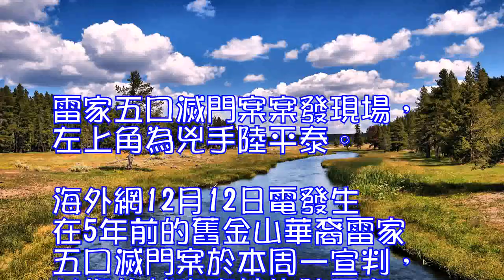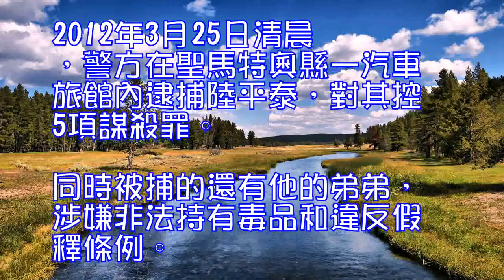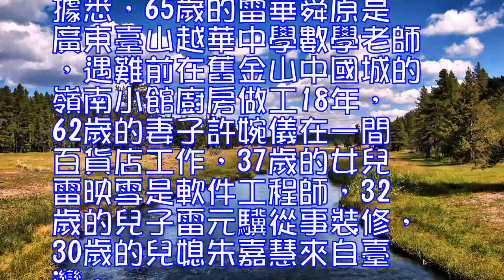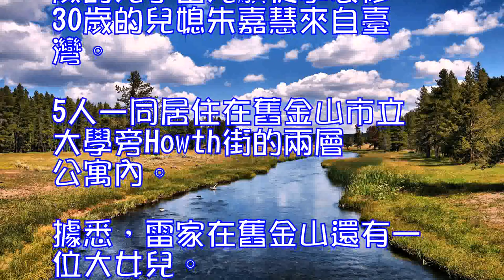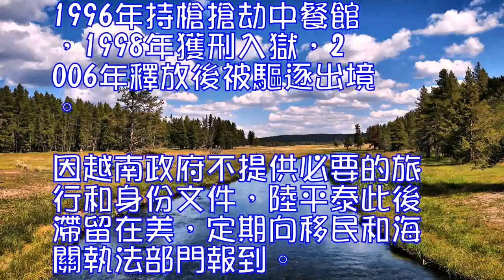舊金山華裔五口滅門案：越南裔兇手謀殺罪名成立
雷家五口滅門案案發現場，左上角為兇手陸平泰。

海外網12月12日電發生在5年前的舊金山華裔雷家五口滅門案於本周一宣判，41歲的越南裔被告陸平泰被裁定5項一級謀殺罪名成立，將面臨終身監禁不得保釋的刑期處罰。

據美國中文網報道，在經過6天的審議討論後，舊金山最高法院陪審團於周一做出裁決，陸平泰5項一級謀殺罪名、5項企圖搶劫罪名及2項盜竊罪名成立。陸平泰將在周二出庭，法官將決定其刑期宣判的日期。

地區檢察官賈思森在法庭外說：“這是一起及其殘忍可怕的謀殺，我們很高興為受害者家屬和社區討回瞭公道。”而陸平泰的辯護律師則表示，可能計劃上訴。

該案結案呈詞在上周三已經進行，陪審團當天下午便退庭商議，除瞭周五休庭之外，一共審議瞭6天。
案情回顧：
案發於2012年3月23日，雷家五口包括65歲父親雷華舜、62歲母親許婉儀、32歲兒子雷元驥、30歲兒媳朱嘉慧及37歲女兒雷映雪，被發現在位於舊金山市立大學旁Howth街的一寓所內慘遭毒手。案發後，當局從兇案現場及車上得到血液和DNA的證據。2012年3月25日清晨，警方在聖馬特奧縣一汽車旅館內逮捕陸平泰，對其控5項謀殺罪。同時被捕的還有他的弟弟，涉嫌非法持有毒品和違反假釋條例。
在此前的庭審中，檢察官弗萊明展示瞭案發現場血腥的屍體和死者傷口照片，令人毛骨悚然。現場照片顯示，5具屍體分別位於屋內不同地方，雷華舜、許婉儀夫婦倒臥在大門旁的車房內，兒子雷元驥和兒媳朱嘉慧在一樓近樓梯不同位置，女兒雷映雪則伏屍二樓。現場除瞭大量血跡，還被噴上白色油漆，部分屍體蓋上白色被子。
驗屍官作證時展示瞭5位死者的傷口照片，每位死者頭部最少有5處傷痕，62歲雷母許婉儀頭部更多達22處傷口。除瞭頭部多處傷痕，每人手腕都有深可見骨的刀傷。照片中可見，37歲女兒雷映雪被重錘打致嘴唇耳朵爆裂，驗屍官指她的數顆牙齒在胃中被發現。驗屍官估計，死者在凌晨1點左右死亡。
據悉，65歲的雷華舜原是廣東臺山越華中學數學老師，遇難前在舊金山中國城的嶺南小館廚房做工18年，62歲的妻子許婉儀在一間百貨店工作，37歲的女兒雷映雪是軟件工程師，32歲的兒子雷元驥從事裝修，30歲的兒媳朱嘉慧來自臺灣。5人一同居住在舊金山市立大學旁Howth街的兩層公寓內。據悉，雷家在舊金山還有一位大女兒。熟悉雷家的人對他們的死表示無法相信，他們說雷家父子從不會與人結怨，雷女士也從不與人爭吵。
資料顯示，陸平泰為越南公民，1989年合法來美，1996年持槍搶劫中餐館，1998年獲刑入獄，2006年釋放後被驅逐出境。因越南政府不提供必要的旅行和身份文件，陸平泰此後滯留在美，定期向移民和海關執法部門報到。陸平泰與妻子、兩個孩子居住在舊金山海斯街，從事建築或裝修工作。鄰居稱陸平泰平時是一個友善禮貌的人，他被捕後鄰居們感到十分驚愕。